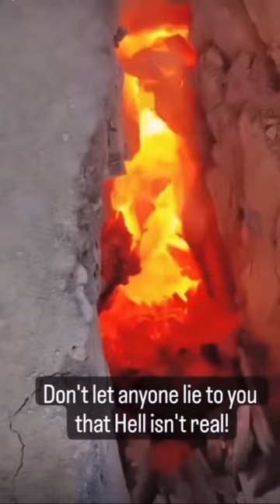Is This What Hell Sounds Like?! 😱😳